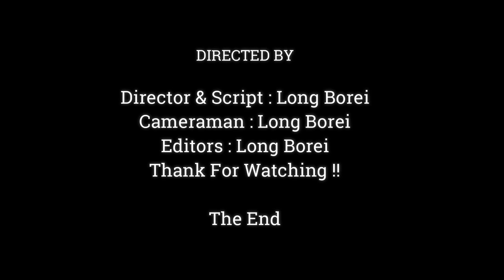Awesome..!! Very Warm Baby Monkey Drinking Milk & Grooming From Mommy,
Dear all Value Visitor, This Videos We Want To Show You About , Awesome..!! Very Warm Baby Monkey Drinking Milk & Grooming From Mommy,